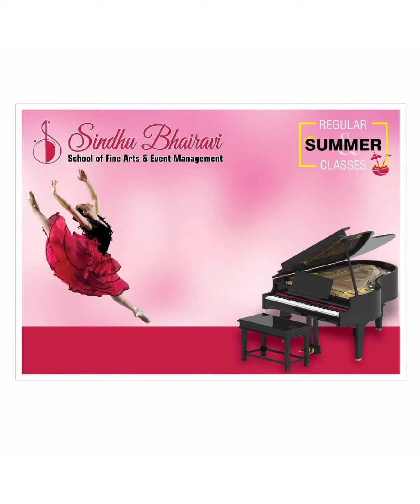snehithane cover💞 AR Rahman 💞alaipayuthe 💞dance cover by sindhu bhairavi school of fine arts❤❤❤.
snehithane ARRahman snehithane cover💞Alaipayuthe💞AR Rahman💞melting songs💞 by @sindhu bhairavi school of fine arts🕺😍😍🕺🕺🕺

cretids

album snehithane snehithane❤
song ar rahman
artist madhavan, shalini
director Mani rathnam

ABOUT:
SINDHU BHAIRAVI SCHOOL OF FINE ARTS AND EVENT MANAGEMENT,
TRICHY-17

DANCERS      : SINDRELLA, DEEPAK.

SUPPORT      : UDHAYA, ALAN PRAKASH, AND      PASTIN

CHOREOGRAPHY : ROJA MAM

Here Providing,

P/54. SRINIVASAN NAGAR,
8th MAIN ROAD, VAYALUR ROAD , TIRUCHIRAPALLI  - 620017

                                        (AND)

T4, J.C TOWERS, ANNAMALAI NAGAR, KARUR BYPASS ROAD, TIRUCHIRAPALLI - 620018.